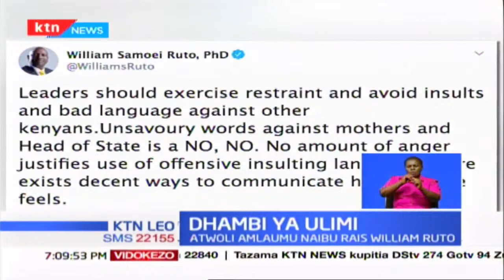Kiongozi wa ODM Raila amekemea kile anachosema ni matamshi machafu kutoka kwa baadhi ya viongozi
Kiongozi wa chama cha ODM Raila Odinga amekemea kile anachosema ni matamshi machafu  kutoka kwa baadhi ya viongozi na kusema kwamba kwa sasa taifa linataka utulivu wala sio cheche na ndimi za uchochezi.